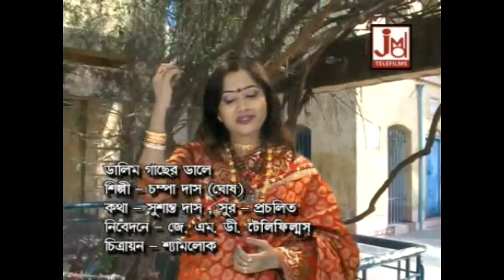ডালিম গাছের ডালে || Dalim Gachher Dale || Champa Das (Ghosh) || Folk Song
Title :- Dalim Gachher Dale
Singer :- Champa Das (Ghosh)
Lyrics :- Susanto Das
Tune :- Traditional
Music Arranger :- Krishnakanth Nandi(Pitu)
Audio Recording Studio :- Studio JMD Sounds (Kolkata)
Recodist :- Sudip
Video Editer :- Anil Rajak
Category :- Folk Song
Language :- Bengali

1316

2 Anek Kala Khonra Tomar Ashise Bhalo Hoye Tara Sansar Bendheche